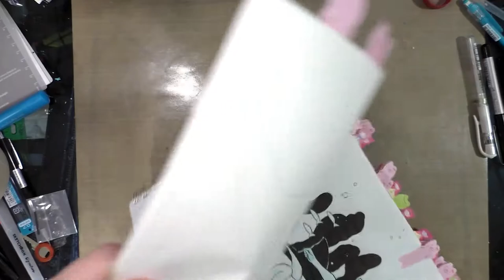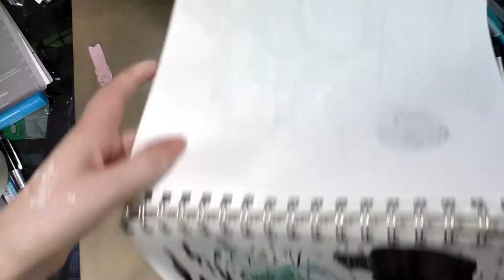Final Inktober Inks + Mermaids Sneak Peek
Let's finish Inktober together by drawing a pair of betafish merfolk dancing the tango.  We'll get inky with fude and brush pens, and when we're finished with these final inks for Inktober 2016, I'll take you guys on a tour through all 31 of my Inktober merpeople. If you like what you see, you can get the coloring pages via Gumroad or printed on artist quality paper ), or pick up the mini via Gumroad or as an ashcan from my shop